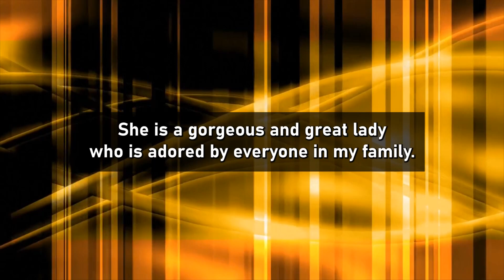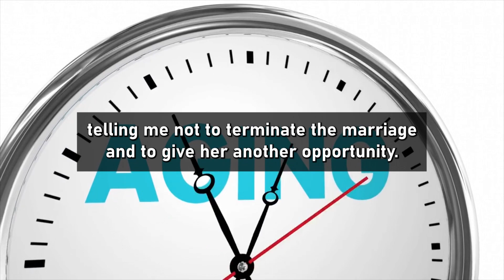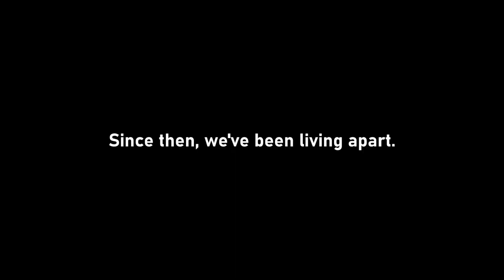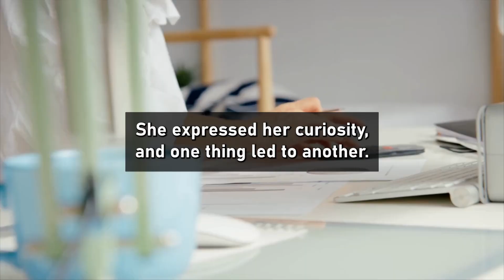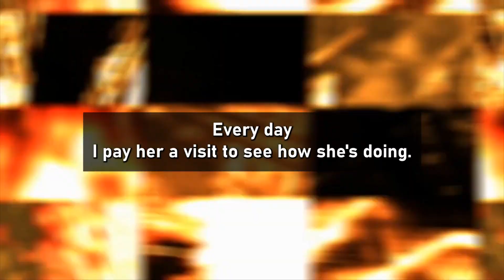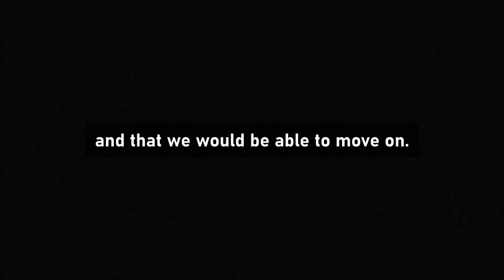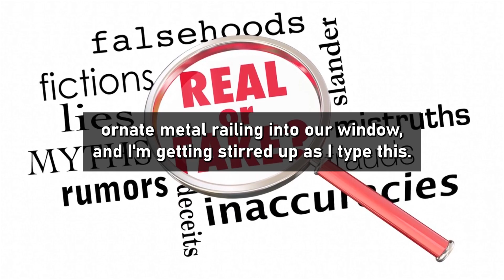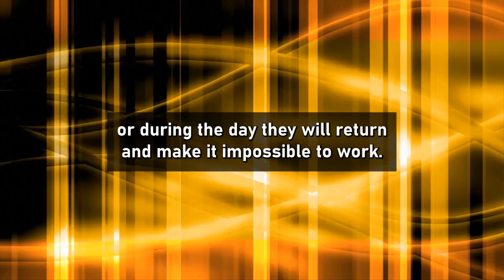Wife Begging For Forgiveness Asks My Parents To Not Confront And Divorce Her...(Reddit Cheating)